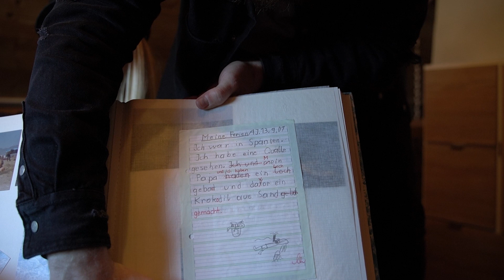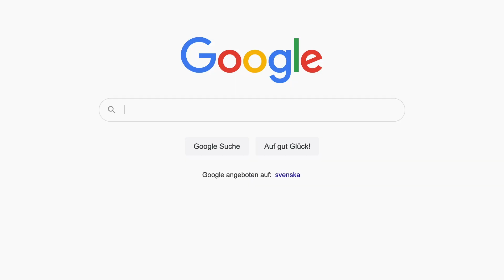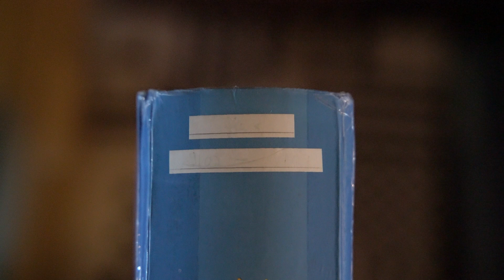HÖR NICHT AUF KONSTRUKTIVE KRITIK!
Wir haben alle gelernt, dass man konstruktive Kritik einfach abkönnen und akzeptieren muss. Aber ist die Art von Kritik wirklich immer so rein konstruktiv und gut gemeint, wie man denkt? Wir nehmen euch mit in unsere Vergangenheit und an Scheidewege, wo wir im Nachhinein froh sind, dass wir auf unsere eigene Stimme gehört haben und nicht auf andere.

🇸🇪 Unser Schweden Guide
📞 Beratungscall (zu den Themen Auswandern nach Schweden und Online Business)
❄️ Schweden Winter Checkliste

(Die beste lizenzfreie Musik - KOSTENLOS testen)

Wir sind Sarah und Alex. Anfang 2021 haben wir alles hinter uns gelassen und waren seitdem viele Monate auf Langzeitreise mit dem Auto unterwegs in Schweden - ganz getreu dem Motto: Slow Travel. Auf der Suche nach Freiheit haben wir Deutschland verlassen, um uns das Leben in Schweden anzuschauen. Und siehe da, wir sind gekommen, um zu bleiben.😁 Auf unserem Kanal geht es um die Themen: Auswandern nach Schweden, Alltag und Leben in Schweden, Inspiration für eure Schwedenreise und vor allem unser Leben in Freiheit.